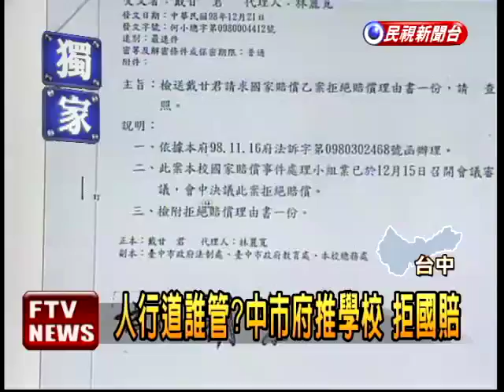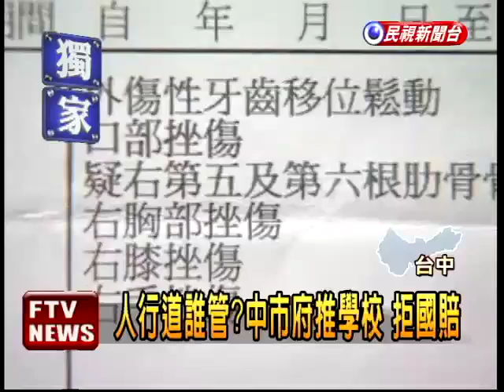人行道突 婦摔重傷 國賠碰壁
台中市一名7旬戴姓婦人，去年6月在住家旁的小學週邊人行道散步時，被隆起的路面絆倒，摔斷肋骨跟牙齒，家屬向市政府申請國賠，但市府說，人行道的管理權責在國小，而學校卻堅持沒疏失，拒絕國賠，老婦人備受委屈，痛批官僚太冷血。